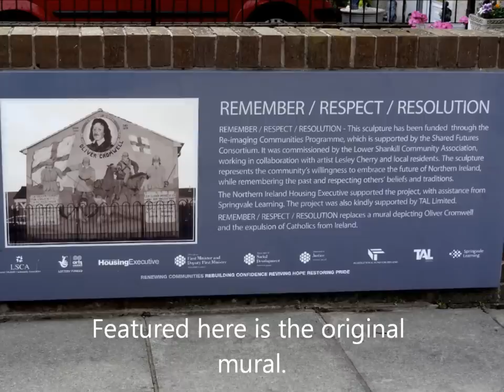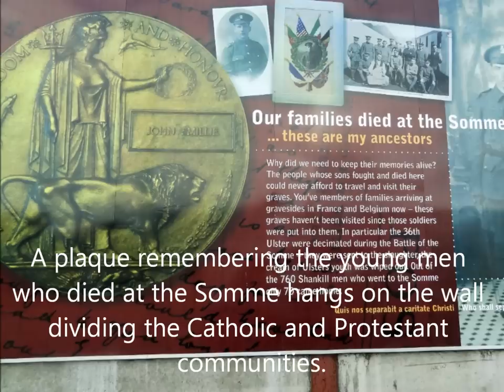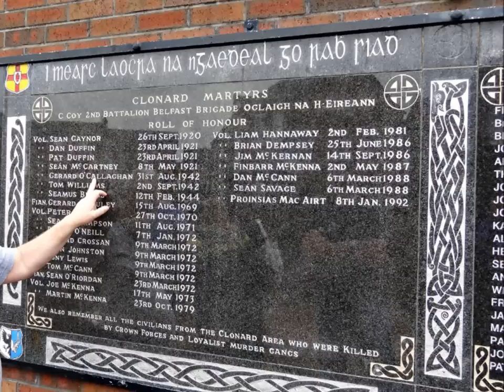Black Taxi Mural Tour, Belfast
One of the most popular in Belfast is the Black Taxi Mural Tour.